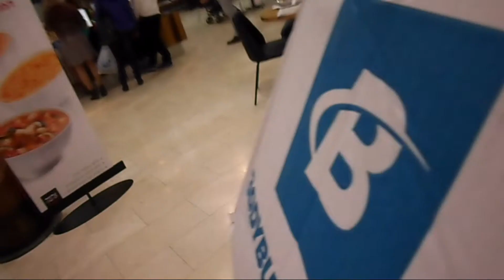זה תמיד מרגיז אותי